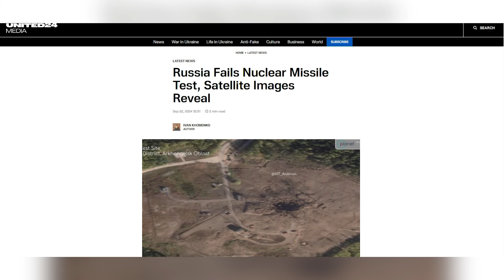ICBM RS-28 Rusia Meledak di Silo Satelit Tangkap Kawah Besar Bekas Ledakan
Pada 20 September, Rusia kembali melakukan uji coba rudal balistik antarbenua RS-28 Sarmat di Kosmodrom Plesetsk, yang dilaporkan berakhir dengan kegagalan.

Rudal yang disebut-sebut oleh Rusia sebagai komponen utama penangkal strategisnya itu meledak di silo peluncurannya,
meninggalkan kawah besar dan menyebabkan kerusakan signifikan pada lokasi uji coba, demikian menurut analis OSINT, MeNMyRC.